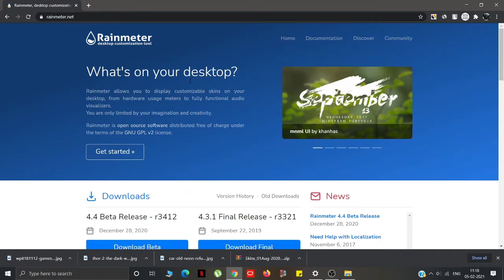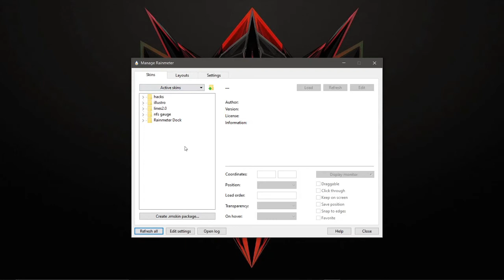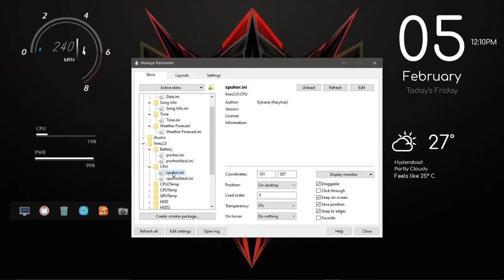How To Make Windows Look Cool | Customize Windows 10 Desktop | easy desktop customization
In this video you can learn how to make windows look cool, how to easily customize windows|
Easy gaming customization tutorial in less than 5 minutes |Best desktop customization video.
Easy to setup video.